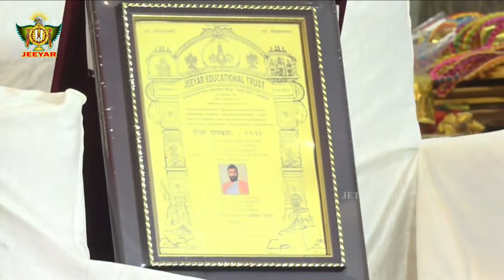జీయర్ అవార్డు గ్రహీత | శ్రీమాన్ సంతోష్ స్వామి ప్రవచనం | Sri Chinna Jeeyar Swamiji | Jetworld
పరమహంస పరివ్రాజకులు, శ్రీశ్రీశ్రీ త్రిదండి చిన్న శ్రీమన్నారాయణ రామానుజ జీయర్ స్వామివారి తిరునక్షత్ర మహోత్సవములు. 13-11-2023 ఉ॥ 10.00 గం॥లకు, జీయర్ అవార్డు ప్రదానోత్సవము. వేదిక జీయర్ ఎడ్యుకేషనల్ ట్రస్ట్, సీతానగరం.